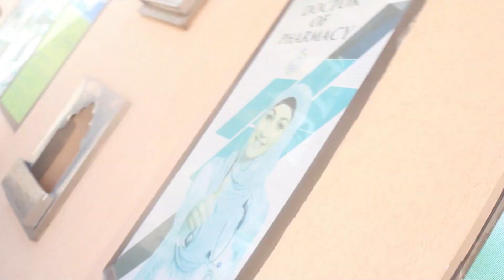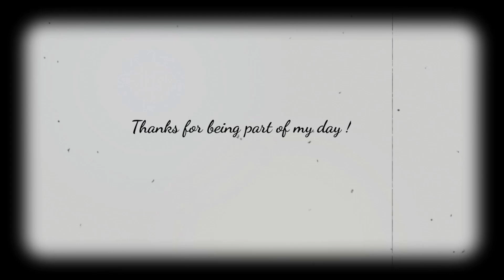University Sports Gala 😍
Show Some Love, As I Desperately Need It .

My Gears
Gorillapod

Your comments can be part of my videos, just write any appropriate quote
Bus Itna He Filhal !